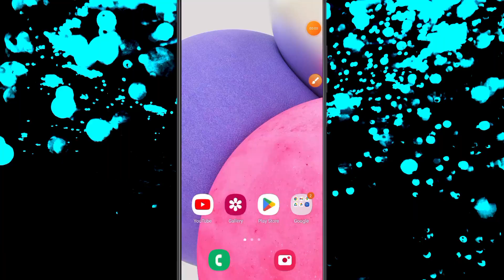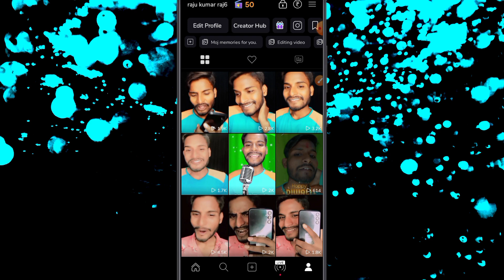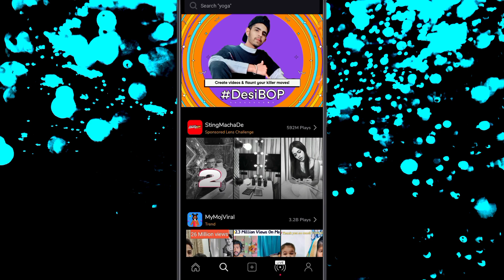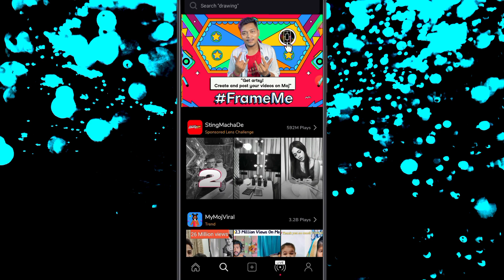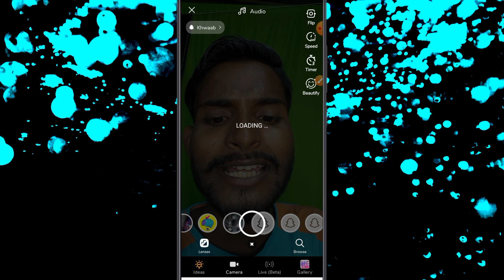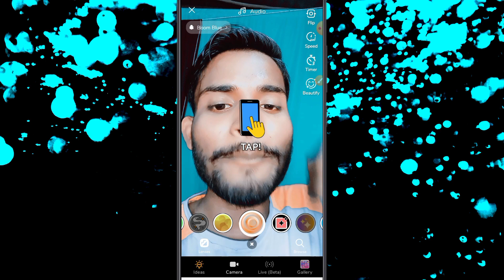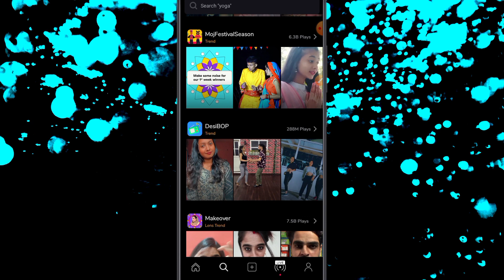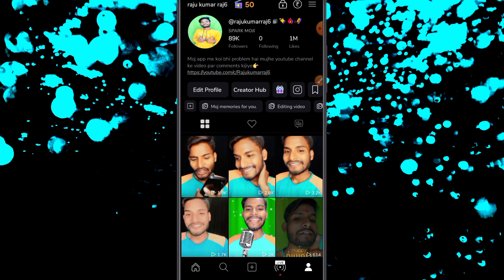moj for creators apply करने के बाद | 100% Mfc selection | moj app submitted that was easy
Hello friends aaj ke video me ham batayege moj app par mfc apply karne ke baad ye 5 sitting karlo 100% mfc selection?

moj for creators spark badge
moj for creators ka form kaise bhare
submitted that was easy it will take 7 days to review your profile, submitted that was easy
submitted that was easy your profile is under review and it may take up to 14 days
submitted that was easy moj 14 days submitted that was easy mx takatak
submitted that was easy moj lite
submitted that was easy it will take 7 days to review your profile moj
submitted that was easy it will take 14 days to review your profile
submitted that was easy moj tamil
better luck next time you can apply again in 30 day
better luck next time google pay
better luck next time whatsapp status
better luck next time moj lite
better luck next time ka matlab kya hota hai better luck next time meme
better luck next time mx takatak
better luck next time moj
better luck next time moj for creators